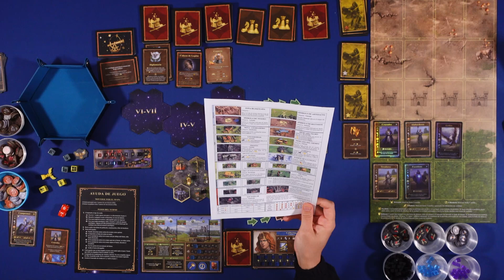HOMMIII: Campaña del Castillo (3.La liberación de Steadwick)(2/3)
Campaña a Heroes III de board game, una adaptación del mítico juego de ordenador.
En ésta campaña del castillo con el nombre "Larga vida a la Reina" jugaré a lo largo de 3 capítulos para ver que tal está hecha dicha adaptación.